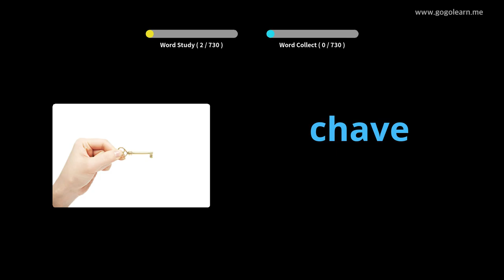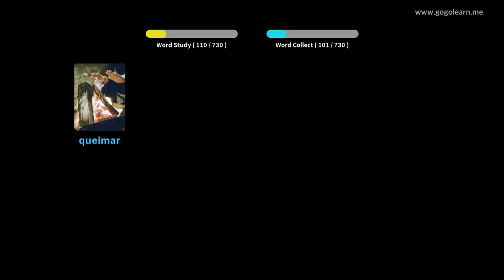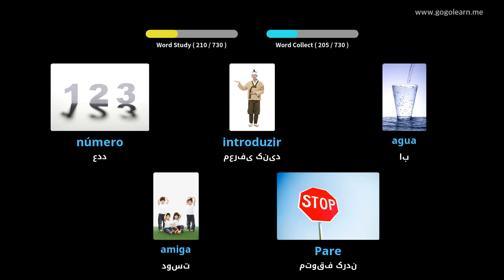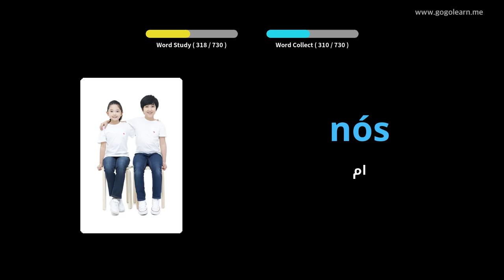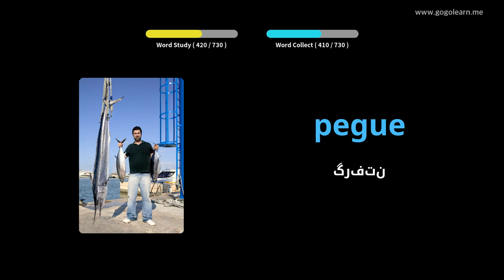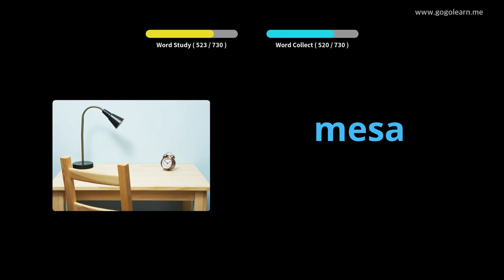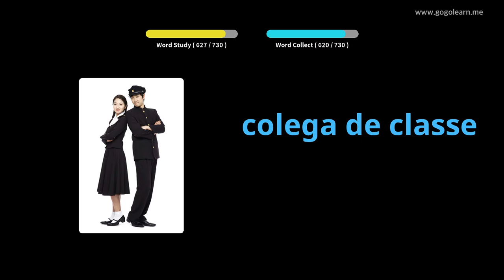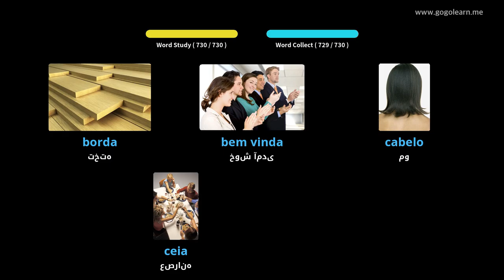کودکان واژگان پرتغالی | Golearn